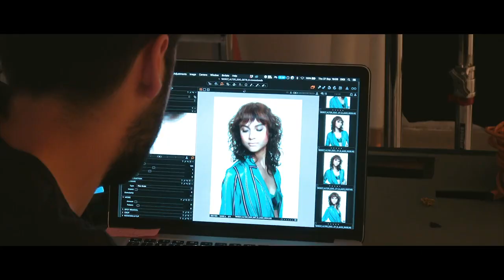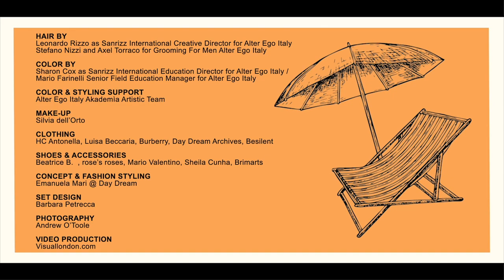The Story Collection SS 2019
Behind The Scenes. MAKING-OF y FILOSOFIA DE COLECCIÓN

CREDITS "THE STORY" A/W 2018-19

WOMAN & MAN COLLECTION:

PHOTOGRAPHY
Andrew O'Toole

CONCEPT & FASHION STYLING
Emanuela Mari @ Day Dream

MAKE-UP ARTIST
Silvia dell'Orto

SET DESIGN
Barbara Petrecca

GRAPHIC DESIGNER
Studio Grafico Melania Zilio

VIDEO PRODUCTION
Visuallondon.com

PRINT CTS
grafica

WOMAN COLLECTION:

HAIR
Leonardo Rizzo as Sanrizz International Creative Director for Alter Ego Italy

COLOR
Sharon Cox as Sanrizz International Education Director for Alter Ego Italy
Mario Farinelli Field Education Manager for Alter Ego Italy

COLOR & STYLING SUPPORT
Alter Ego Italy AkademÏa Artistic Team

CLOTHING
HC Antonella, Luisa Beccaria, Burberry, Day Dream Archives

SHOES & ACCESORIES
Beatrice B., roseís roses, Mario Valentino, Sheila Cunha

MAN COLLECTION:

HAIR
Stefano Nizzi and Axel Torraco for Grooming For Men Alter Ego Italy

CLOTHING
Besilent

SHOES & ACCESORIES
Brimarts